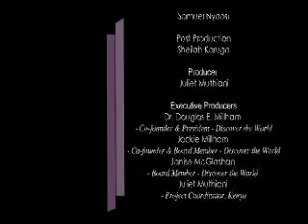CARE FOR KIDS MPEG 4 Webcasting